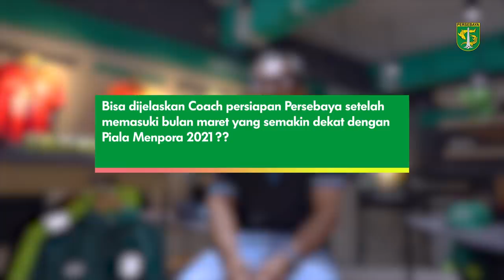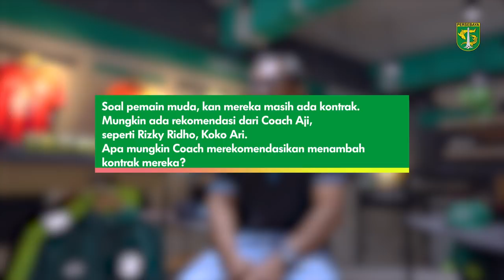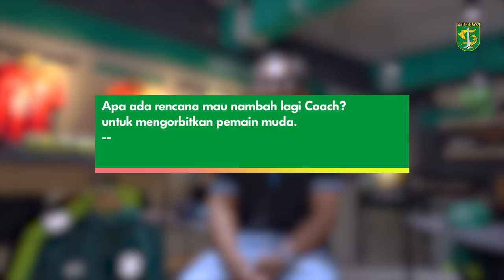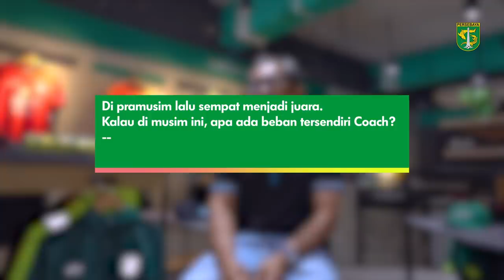Wawancara Bersama Coach Aji Santoso | Pemain Muda dan Target Piala Menpora